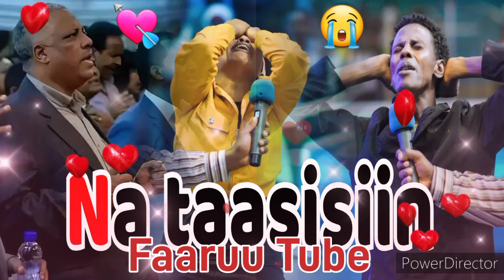Maaloo na dhiisiin iyyyaata koof furmaata laadhu😭